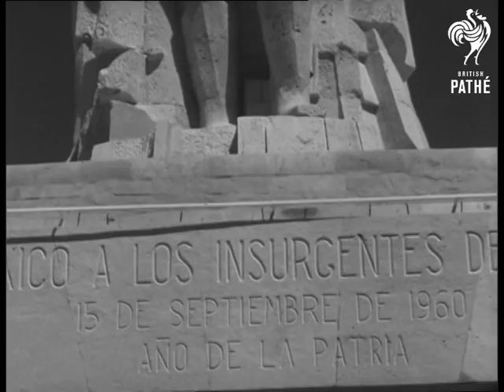Mexico Celebrates 150 Years Of Independence (1960)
Mexico celebrates 150 years of Independence.

Pan general view of Mexico City.  LS Cathedral of Mexico on Plaza Zocalo, focal point of historic ceremonies. MS as Mexico's President Adolfo Lopez Mateos greets diplomatic missions as they present their credentials in Palace. First four are missions from Germany, United States, Canada and Great Britain.  Various shots at town of Dolores Hidalgo - the church where ceremonies of repeating the 'Grito' were staged. Various shots statue of heroic Padre Hidalgo who sounded the cry for freedom in 1810. LS young men and women engaged in traditional folklore dancing.  MS boy and girl in traditional dance. Various shots another couple.  MS group of girls dancing. Overhead MS band playing for folklore activities. LS participants maypole dancing, pan to grandstand.  CU President Lopez Mateos applauding.  LS night scene at church in Dolores Hidalgo. LS President arriving for ceremonies staged at 11 pm.

LS fireworks display. MS President holding flag of Mexico and bell rope. The President pulls bell rope symbolising the ringing of bells announcing the historic event of freedom. MS President waving the flag. LS pan Plaza Zocalo, floodlit at night, from government buildings in Mexico City to the Presidential Palace and Cathedral of Mexico.  LS Presidential Palace balcony the night of September 15th. Crowd fills Plaza Zocalo. Telephoto shot  balcony of Presidential Palace as the Mayor of Mexico City repeats the 'Grito' or cry for freedom. MS fireworks display as a huge replica of the President erupts into colourful explosion. MS Mayor of Mexico City waving the flag. LS huge crowd, pan to fireworks display.

MS President Lopez Mateos and party arriving for wreath laying ceremonies at the Monumento de la Independencia in Mexico City. MS as President lays wreath, pan up to huge decorative floral mural. CU drummers. CU buglers. MS as Presidential party stands to attention in tribute to heroes. MS pan up to floral mural.  CU President of Mexico riding in open car. LS new monument to heroes of the revolution being dedicated on the occasion of 150th anniversary. MS Presidential party arriving for dedication. MS President of Mexico officiating. CU inscription on new memorial. Pan up to monument.

LS general view of monument and crowd attending. Various shots as Presidential car drives to scene of parade. LS Presidential Palace on Zocalo Plaza, crowds cheering. Telephoto shot of Presidential party on balcony overlooking Plaza Zocalo MS bands passing reviewing stand. MS units in parade. Various shots troops of Mexico in parade. Mounted units pass in review. LS mass of troops in the two hours parade. Various shots naval cadets in procession.  MS low angle of troops marching. MS's parade.  MS's cadets from West Point US Military Academy.  MS people in office buildings watching parade from windows. MS crowds watching procession.  High angle LS general view of parade. MS armoured equipment in parade. LS motorised heavy artillery in parade. High angle LS Zocalo Plaza as paraders march past, Cathedral in background.
 FILM ID:2782.21